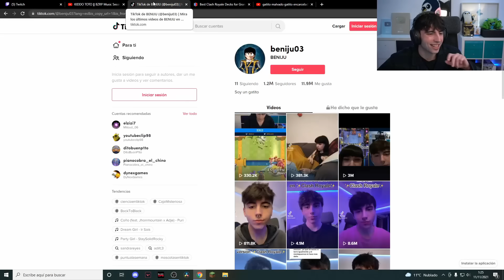¡MI PRIMERA VEZ EN CLASH MINI EL NUEVO JUEGO DE SUPERCELL🥵!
Espero que te haya encantado el video :)

LINK DEL MAZO:
🔗mazo de clash mini😒